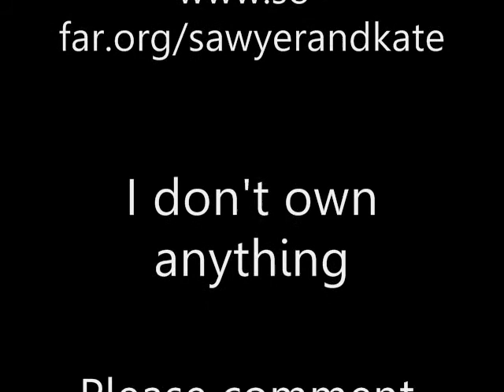LOST/Skate - Collide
My first Sawyer and Kate video! The original song was "Gotta Be Somebody" by Nickelback, but the copyright thing wouldn't let me. But, I hope you like it anyways.